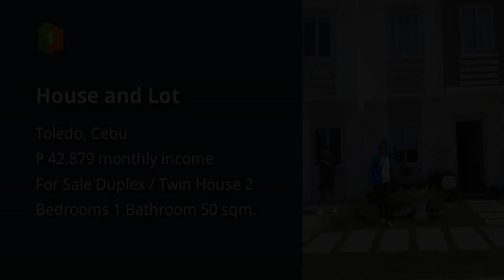House and Lot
Price: ₱ 2,765,380
House Type: Duplex / Twin House
Number of Bedrooms: 2
Number of Bathrooms: 1
House Floor Area in sqm: 50 sqm.